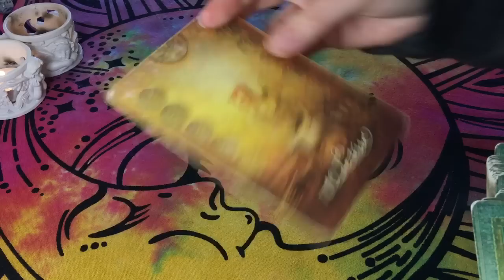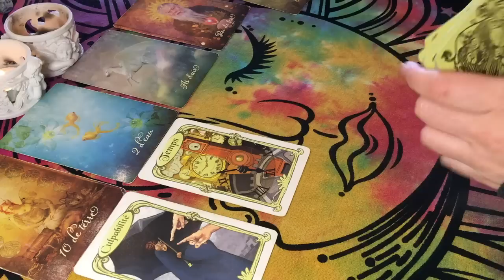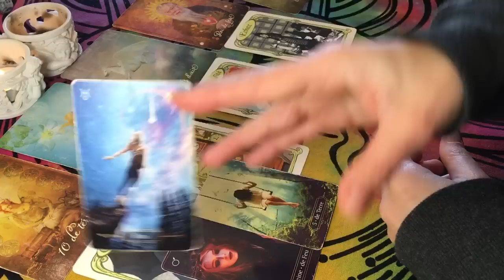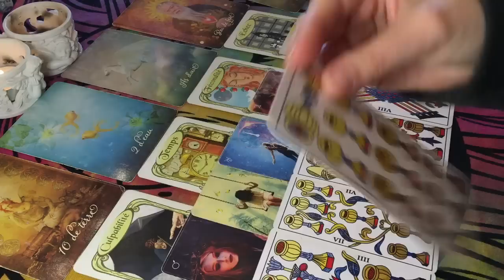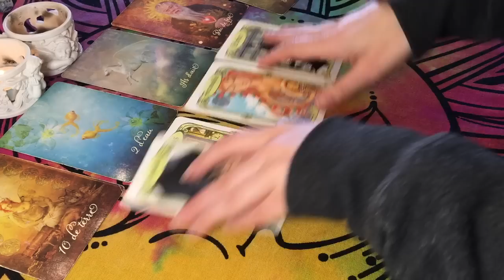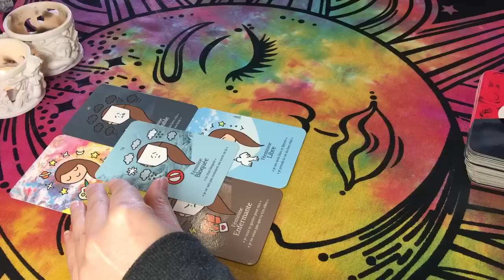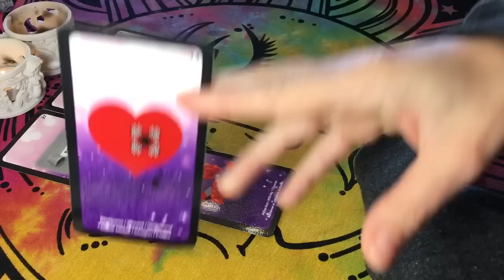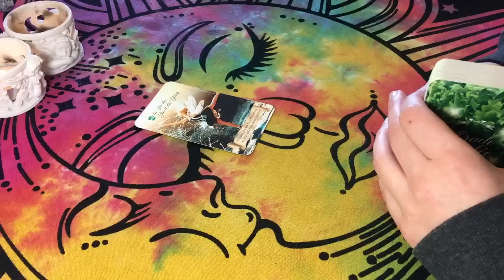♐️ SAGITTAIRE 🍀💕 Chance et Travail d'Équipe, Ne Plus Être Attiré par l'Amour Blessant 🚫💔 MARS 2023